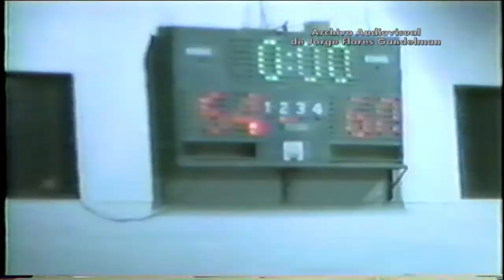Basketball Piurano 1992 - Banrenor Vs Colan ( Final - Coliseo de Piura )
Basketball Piurano 1992 - Coliseo de Piura